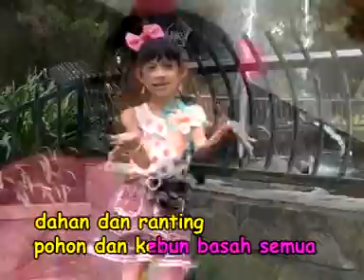AVSEQ07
Tik Tik Bunyi Hujan